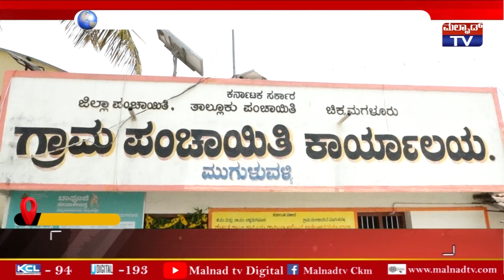Selection for Muguluvalli Village President Vice President post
ಮುಗುಳುವಳ್ಳಿ ಗ್ರಾಮ ಪಂಚಾಯಿತಿಗೆ ಅಧ್ಯಕ್ಷ ಮತ್ತು ಉಪಾಧ್ಯಕ್ಷರ ಸ್ಥಾನಕ್ಕೆ ಅವಿರೋಧ ಆಯ್ಕೆ ಮಾಡಲಾಯಿತು.